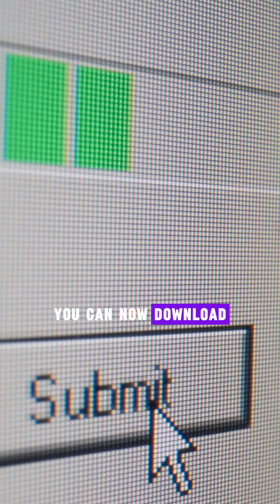Is this the end of the App Store?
iPhone users in the European Union will soon have more freedom to download apps. However, there are some restrictions.